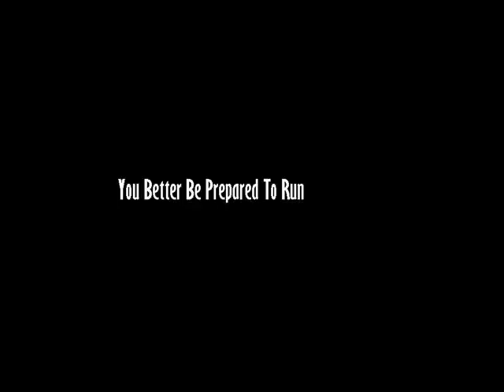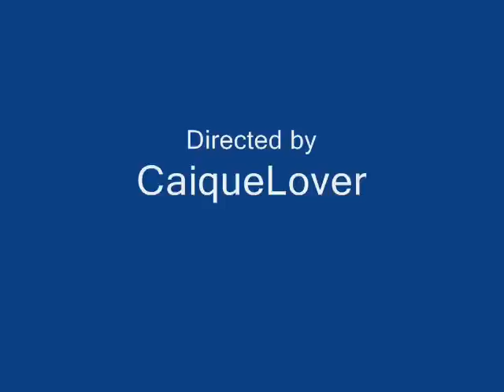Dangerous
Think twice about walking outside

watch this in the dark :)